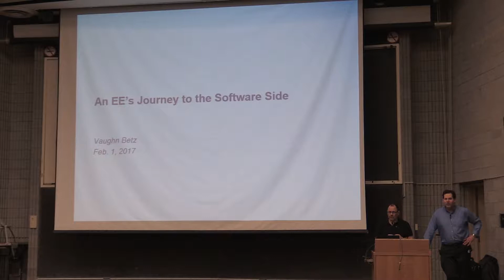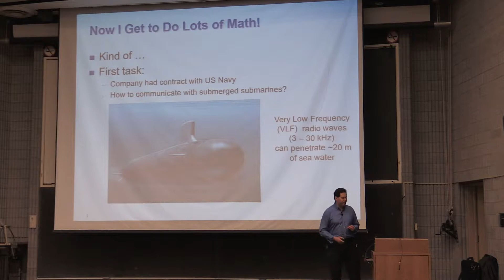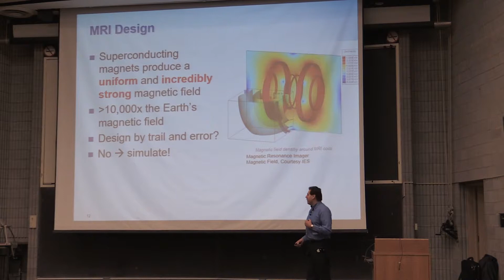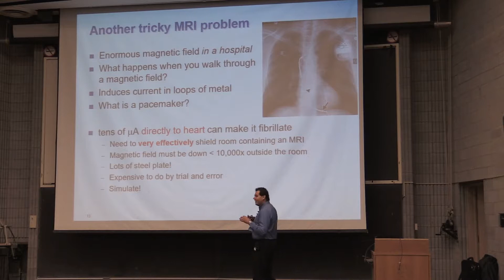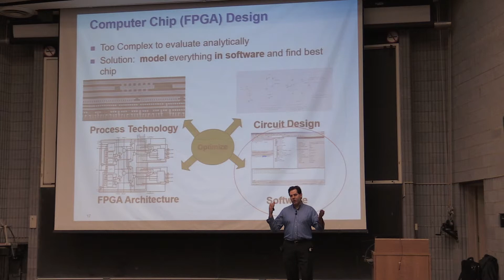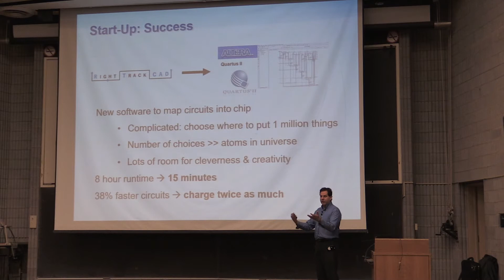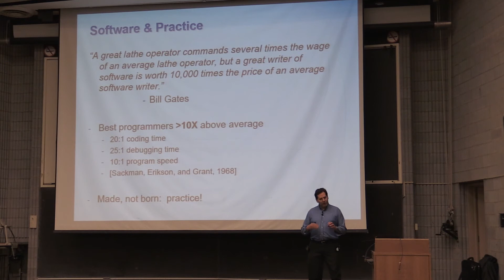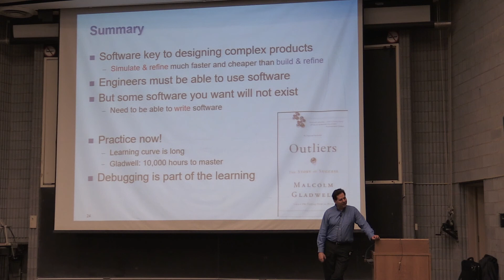An Electrical Engineer’s Journey Into Software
Professor Vaughn Betz - APS 105 Plenary Lecture February 1, 2017